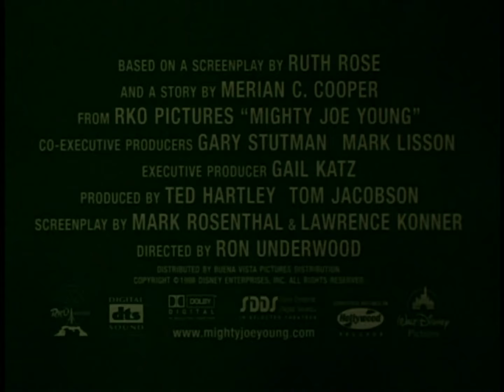Mighty Joe Young (1998) Trailer HD | Bill Paxton | Charlize Theron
Mighty Joe Young (1998)

A legendary fifteen-foot tall mountain gorilla named Joe is taken to an animal sanctuary in California by a zoologist and a young woman whom he grew up with. A poacher from the past returns to seek vengeance on him.

Director: Ron Underwood
Writers: Merian C. Cooper (story), Ruth Rose (earlier screenplay)
Stars: Bill Paxton, Charlize Theron, Rade Serbedzija